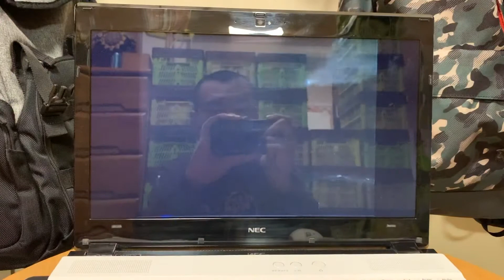ペルミダー2世